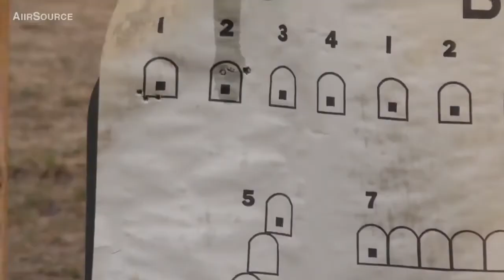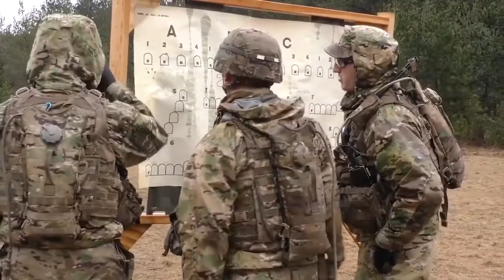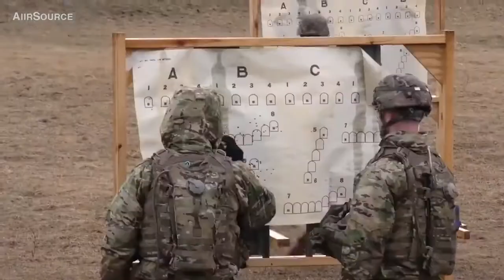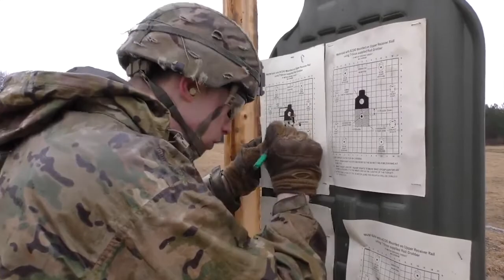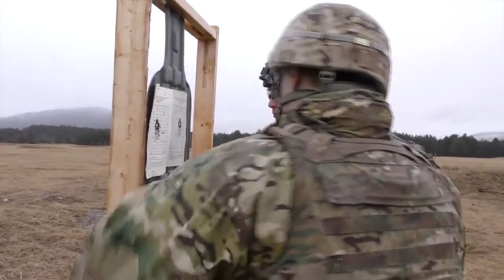Angkatan Darat AS Menyerang Dengan Senapan Mesin M240 & pelumcur granat.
Pasukan terjun payung Angkatan Darat A.S. dari Batalyon ke-2, Resimen Infantri ke-503, Brigade Lintas Udara ke-173, menyerang sasaran dengan senapan mesin M240, karabin M4 dan peluncur granat M320 selama latihan tembakan langsung sebagai bagian dari Latihan Rock Sokol di Pocek Range di Postonja, Slovenia.